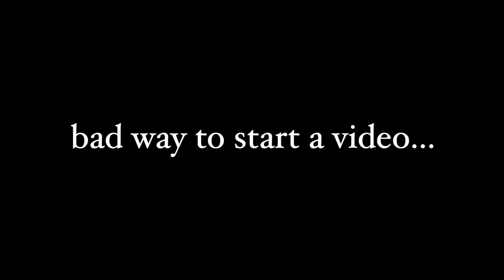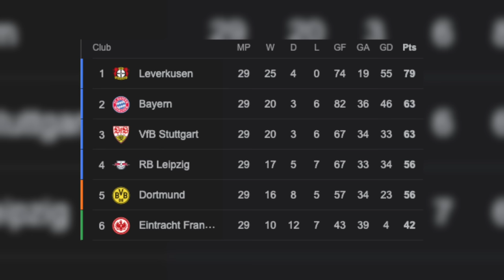Barça, Arsenal CRUMBLE & THE SEMI-FINALS ARE SET (UCL This Week)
Arsenal and Barcelona both crumbled in their Champions League quarter-finals, while Real Madrid stood strong against Man City to win in the shootout. Borussia Dortmund were fantastic against a poor Atletico side, making their first Champions League semi-final in just over a decade!

Intro: 00:00
Barcelona vs PSG: 00:21
Dortmund vs Atletico: 06:18
Bayern vs Arsenal: 09:52
Man City vs Real Madrid: 13:07